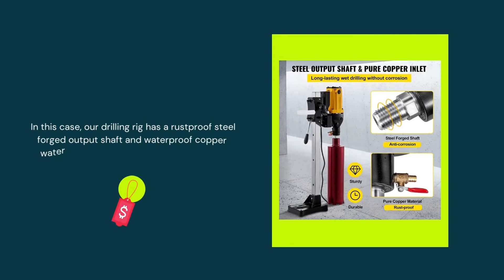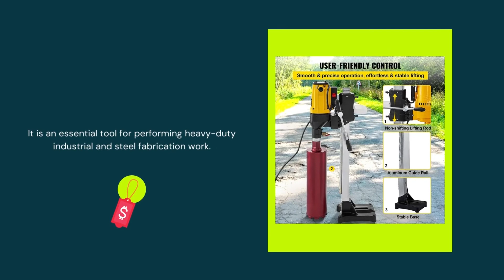Happybuy 6 Inch/160MM Diamond Core Drilling Machine 2180W Diamond Core Drill Rig with Stand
👉 The 9 Best Core Drilling Machines

1 - Happybuy 10''/255MM Diamond Core Drilling Machine ⏩
2 - VEVOR Core Drill Machine 305MM/12" Core Drill ⏩
3 - Happybuy 8"/205MM Diamond Core Drilling Machine ⏩
4 - VEVOR 14"/355MM Core Drill Machine ⏩
5 - 10Z1 Concrete Core Drill ⏩
6 - CS Unitec EBM 352/3 P - 14 in.
7 - 10Z1RB CONCRETE CORE DRILL ⏩
8 - 0Z1 Concrete Core Drill with Stand ⏩
9 - VEVOR Diamond Core Drill Rig, 1980W 6.3"/160 mm ⏩